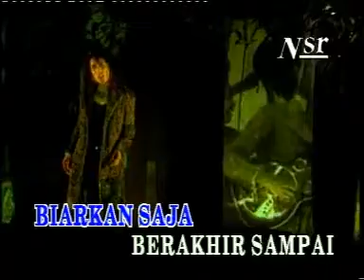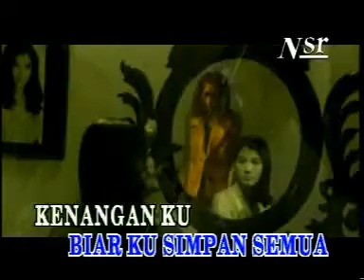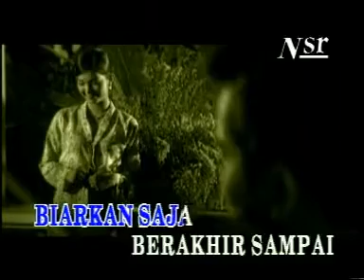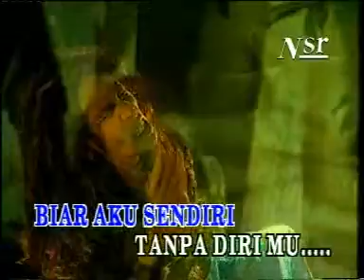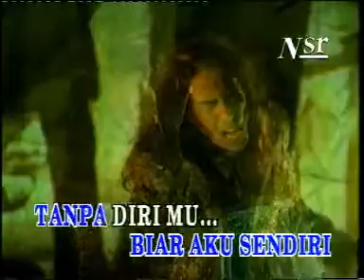AMY SEARCH - Tiada Lagi